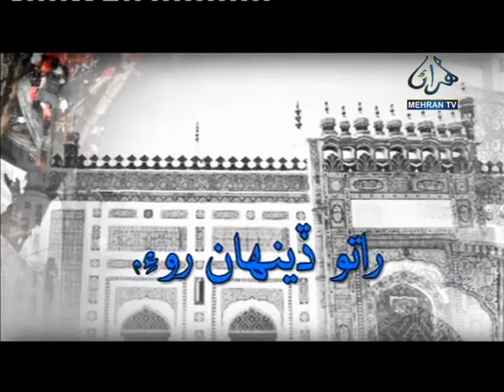ALA EIN M HO BY MUMTAZ LASHARI MEHRAN TV